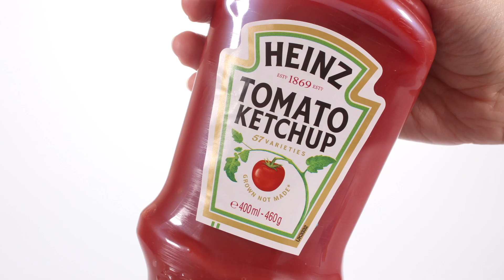Kids Building An ABC Castle ❤ Cartoons For Kids